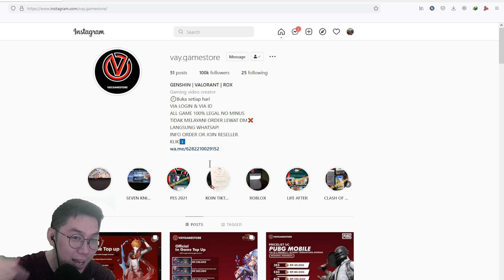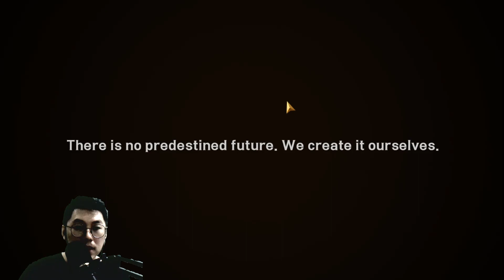⛈️Disini Ujan Butuh Ojek Payung Nih☂️ [Seven Knights 2]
Masih di game Seven Knights 2. Di video kali ini mau ngegacha Orly di akun Pysank. Gimana hasilnya?

SEVEN KNIGHT 2 OFFICIAL IN GAME TOP UP
LENGKAP DENGAN "GOOGLE INVOICE"

DAILY HERO SUMMON PACK ' Rp 40.000
DAILY EQUIPMENT SUMMON PACK ' Rp 40.000
DAILY PET SUMMON PACK ' Rp 40.000
DAILY RUBY PACK ' Rp 65.000
DAILY MAP ' Rp 65.000
DAILY MAP PREMIUM ' Rp 338.000

RUBY 104+26 ' Rp 40.000
RUBY 168+42 ' Rp 65.000
RUBY 320+80 ' Rp 113.000
RUBY 960+240 ' Rp 338.000
RUBY 1600+400 ' Rp 563.000
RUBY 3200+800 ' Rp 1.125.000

SCENARIO MILESTONE PACK ' Rp 338.000
PREMIUM SCENARIO MILESTONE PACK ' Rp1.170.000
NORMAL SCENARIO MILESTONE PACK ' Rp 563.000
HARD SCENARIO MILESTONE PACK ' Rp 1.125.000
VERY HARD SCENARIO MILESTONE PACK ' Rp 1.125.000

NOTE

-BISA REQUEST ITEM YANG INGIN DI BELI